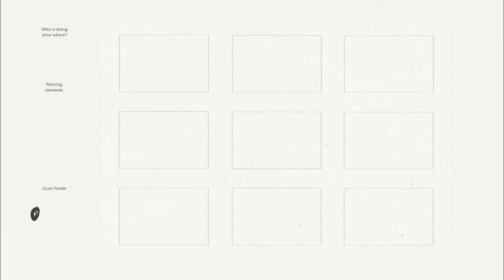Tomb Raider II Digital Painting Speedpaint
Here's a speed painting process inspired by Lara Croft from the first level of Tomb Raider II. Hopefully, my process can be helpful to other artists out there.